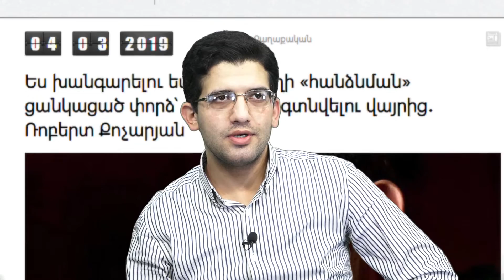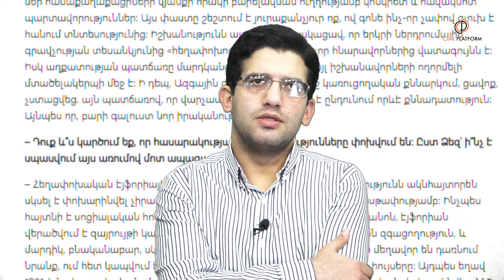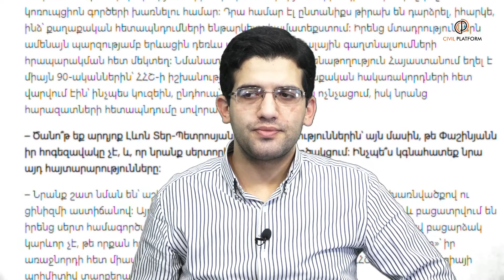Քոչարյանը կազդի Արցախյան բանակցությունների վրա։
Ռոբերտ Քոչարյանը կազդի Արցախյան բանակցությունների վրա։
Роберт  Кочарян  повлияет на переговоры по Арцаху
Robert Kocharyan to influence the negotiations on Artsakh